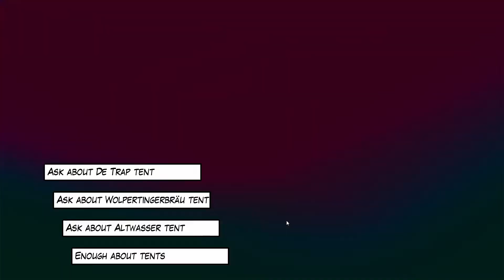Hauma A Detective Noir Story - Walkthrough Part 1 FULL GAME - No Commentary